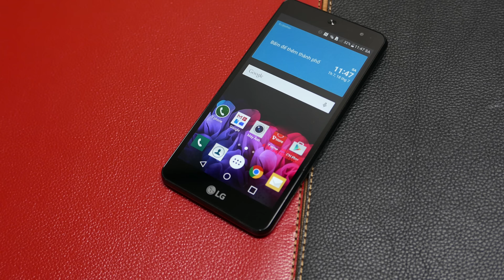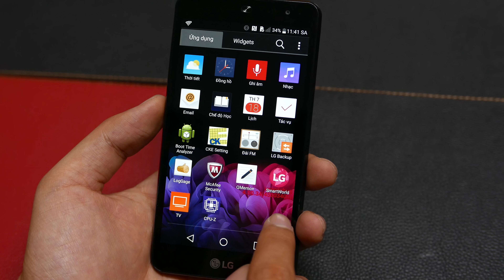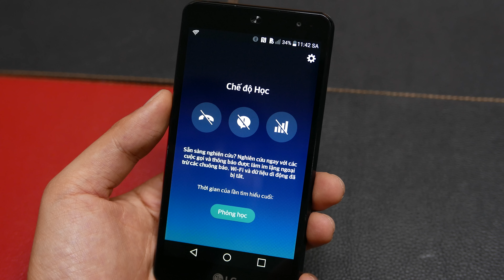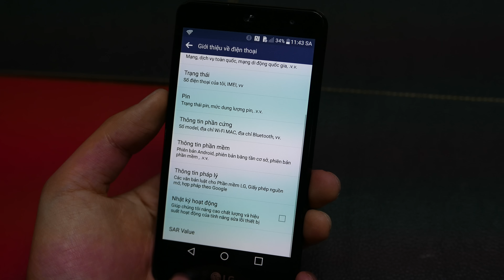Tinhte.vn - Trên tay LG Band Play (4K)